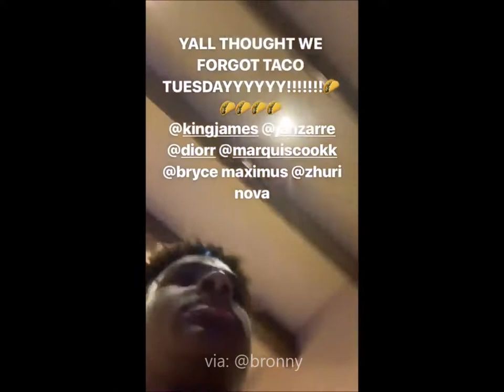Bronny, Bryce, and Zhuri take over Taco Tuesday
Bronny and his friends take over Taco Tuesday.